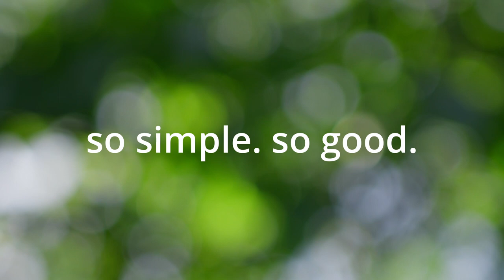LECO-Sonnendach Waved, faltbare Aluminium Terrassenüberdachung 4x2,5m inkl. Schutzhülle, Lichtgrau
SONNE ODER SCHATTEN – Genießen Sie den Sommer im Freien und entscheiden Sie selbst über Sonne oder Schatten: Der Faltpavillon kann nach Belieben geöffnet oder geschlossen werden, auch die Neigung des Daches lässt sich einfach verstellen